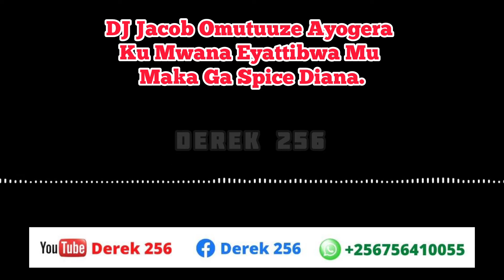DJ JACOB OMUTUUZE AYOGEDDE OBUJULIZI OBULAGA NTI SPICE DIANA AMANYI ABATTA OMWANA MU MAKA GE.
Naye Mwe 🙄 Omwaka Gugenda Kuggwako Nga Spice Diana N’abantu Be Tebavuddeyo Kutangaaza Ggwanga Ku Muvubuka, 𝗛𝗲𝗻𝗿𝘆 𝗡𝘀𝗮𝗺𝗯𝗮 Eyafiira/Eyattibwa Mu Maka Ge Nga 30 June, 2022.

Aba Family Y’omugenzi Balumiliza Manager Wa Spice, 𝗥𝗼𝗴𝗲𝗿 𝗟𝘂𝗯𝗲𝗴𝗮 Okugula N’okutiisatiisa Banna-mawulire Basirike N’abebyokwerinda Abamu Babuzeewo Obujulizi...🤔